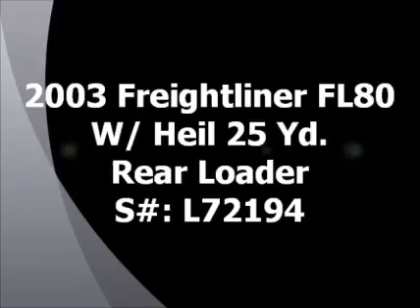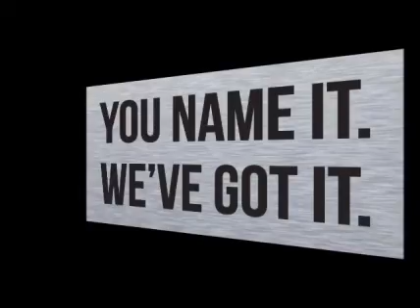2003 FREIGHTLINER FL80 For Sale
Category: Packer